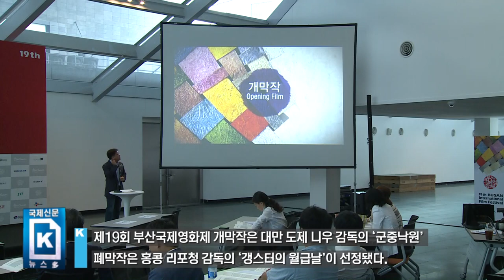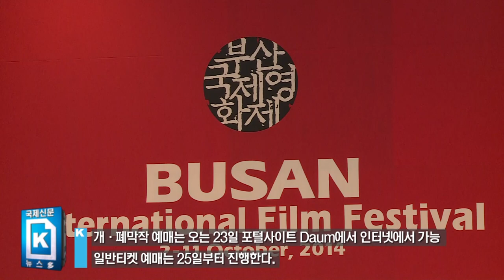제19회 부산국제영화제, 79개국 314편 초청 "가자! 영화의 바다로"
올해도 부산국제영화제(BIFF)는 '아시아의 영화' 포용에 집중했다. 아시아 거장의 작품을 대우해주고, 각국 신예를 발굴하는 노력을 통해 세계 영화계의 또 다른 축인 아시아 영화의 연대를 끌어내고자 했다는 것이 BIFF 측 설명이다.
　■거장의 귀환과 신예 발굴
　BIFF 개·폐막작으로 대만 도제 니우 감독의 '군중낙원'과 홍콩 리포청 감독의 '갱스터의 월급날'이 선정된 것은 이례적인 일이다. 개·폐막작이 갖는 상징성과 파급력을 고려했을 때 두 작품 모두 중화권 영화를, 그것도 생소한 신진 감독을 선택했기 때문이다. BIFF 김지석 수석 프로그래머는 "최근 중국 영화가 급격히 성장하면서 좋은 독립영화가 많이 나오고 있다. 두 감독 모두 장편영화를 3, 4편 찍은 데 불과하지만, 대만과 홍콩 영화계를 이끌 거장의 자질이 충분하다"고 설명했다.
　매년 작품 선정을 두고 논란을 일으켰던 '갈라프레젠테이션'의 변화도 눈에 띈다. 올해는 초청작을 4편으로 줄이고 장이모('5월의 마중'), 임권택('화장'), 허안화('황금시대'), 모흐센 마흐말바프('대통령') 등 거장의 신작으로 채웠다.
　'아시아 영화의 창'은 일본 중국 이란 인도의 중견 감독과 필리핀 베트남 등의 신인 감독 작품을 골고루 초청했다. 주목할만한 신인 감독의 작품을 선보이는 '뉴 커런츠'는 레바논(아민 도라긿가디)과 방글라데시(아부 샤헤드 이몬긿잘랄의 이야기) 영화가 처음 초청돼 아시아의 신인 발굴에 노력하고 있음을 보여줬다.
　지난해 '한공주'란 걸출한 영화를 배출했던 '한국영화의 오늘-비전'은 이광국('꿈보다 해몽'), 전재홍('기프티드') 등 작가주의 감독의 독립영화가 다수 포함됐고, 부산에서 활동하는 손승웅 감독의 '영도'도 초청작에 이름을 올렸다. 대중적인 영화를 상영하는 '한국영화의 오늘-파노라마'는 '도희야' '명량' '경주' 등 화제작으로 채운다. '미드나잇 패션'에서 '님포매니악 감독판 볼륨 1&2'를 무삭제판으로 볼 수 있는 등 세계의 화제작들도 선보인다.
　'특별기획 프로그램'은 그동안 접하기 힘들었던 변방의 영화로 꾸몄다. '뉴 터키 시네마-21세기의 얼굴들'은 터키 영화사 100년을 정리하는 기획 프로그램이며, '여인천하-조지아 여성감독의 힘'은 굴곡의 역사를 겪은 조지아의 여성 감독들 작품을 소개한다. '한국영화 회고전'은 한 시대를 풍미한 정진우 감독의 대표작을 상영한다.
　■행사 내실 강화
　가장 관심사인 초청 게스트는 아직 일정 조율 관계로 일부만 공개됐다. 개막식 사회를 맡은 일본의 톱스타 와타나베 켄과 얼마 전 김태용 감독과 결혼한 중국 배우 탕웨이, 또 다른 중국의 스타 장 첸 등이 부산을 찾는다.
　대신 올해는 다채로운 시도를 통해 내실을 강화한다. 아시아 최고 영화 비즈니스의 장을 지향하는 아시아필름마켓은 기존 비즈니스 상담 외에 다양한 부대 행사를 마련해 국내외 영화인의 발길을 끌 계획이다. 역대 1000만 관객을 돌파한 영화의 제작자 10명을 초대하는 '1000만영화를 통해 바라본 한국영화 제작의 현실과 전망 포럼'을 비롯해 '아시아스타캐스팅포럼' '모태펀드의 밤' '글로벌 영상인프라 포럼' '필름펀드토크' 등을 마련한다.
　영화와 인문학의 결합을 추구하는 'BIFF 컨퍼런스와 포럼'은 '디지털 시대의 영화 담론' '2014 아시아 작가 모흐센 마흐말바프' 등 영화와 영화인을 주제로 다채로운 토론의 장이다.
　■서병수 조직위원장 변화 바람
　'서병수 민선 6기 부산호'가 출범하면서 부산시장이 당연직으로 맡는 BIFF조직위원장이 허남식 전 부산시장에서 서 시장으로 바뀌었다.
　이에 따라 BIFF 내부에도 변화의 바람이 불고 있다. 당장 올해 개막식 일반 관객 좌석 비중을 50%까지 끌어올렸고, 개최 기자회견에서도 서 시장과 이용관 BIFF 집행위원장 둘 다 노타이 차림의 편안한 복장으로 참석했다. 이 위원장은 "기자회견에서 넥타이를 푼 것은 처음이다. 시장님이 시켰다"고 말했다.